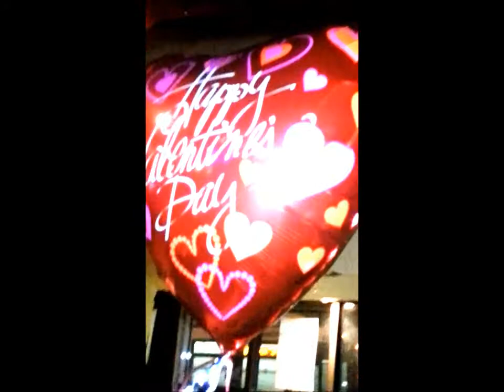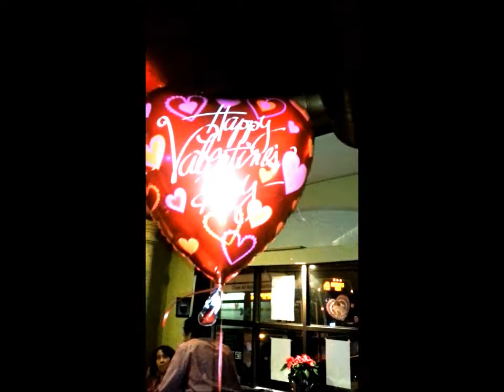diadelamor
14 febrero2013